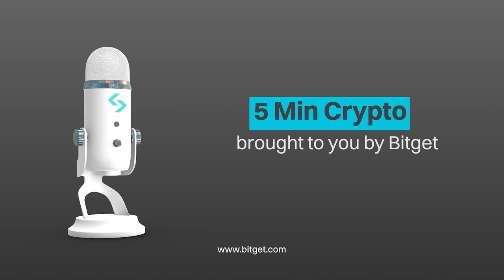EP. 1 What Exactly is Crypto? Feat. Ashley Wright | 5 Min Crypto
Ashley Wright is the creator of the Crypto Strategy Academy, a 7-week Crypto & Blockchain coaching program, author of “The Crypto Strategy Workbook for Youth” an interactive workbook that teaches youth about Crypto, NFTs and Blockchain, co-founder of Fem T3ch (formerly Crypto Babes), a global community for women in tech and the Blacks on Blockchain, an initiative to increase the representation of the Black community in Crypto and Web3.